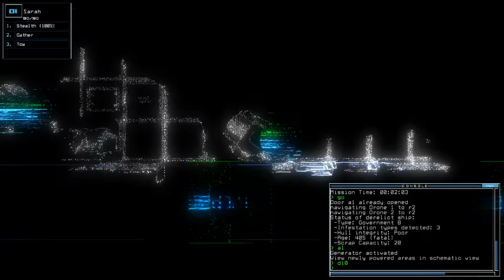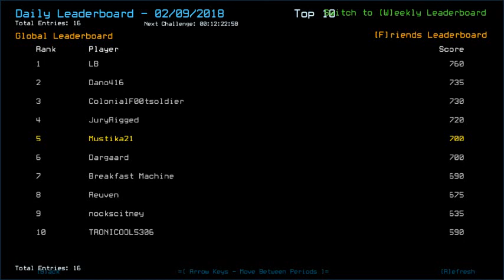Duskers Daily 9 Feb 2018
Forgot this ship had it, goddamnit. Least I sorta validated a way to scan a radiated room without getting radiated.
Lol rewatching this run, just realized I only had one scrap INDEED in that room so ehh, maybe leaving it was for the best.